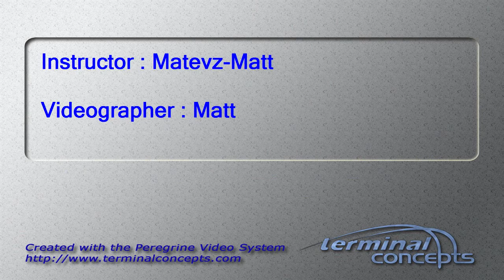Sarah Graves's Tandem skydive!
Sarah Graves's tandem skydive on Monday, July 16, 2012 with Matevz-Matt at Skydive Indianapolis.  Located in Fankfort, IN, Skydive Indianapolis is THE place for tandem, AFF and experienced skydivers.  Come out and Skydive Indiana, Skydive Kentucky, and Skydive Ohio!